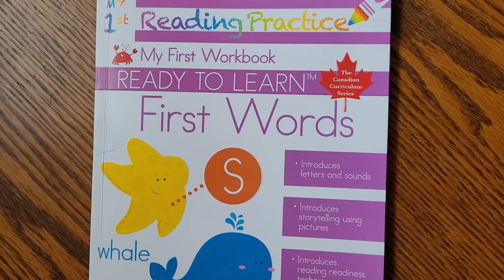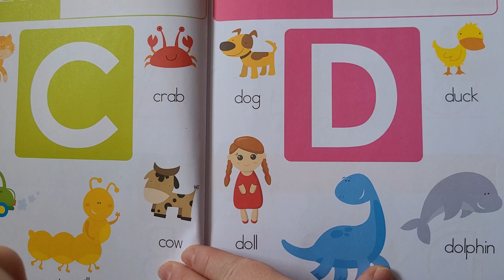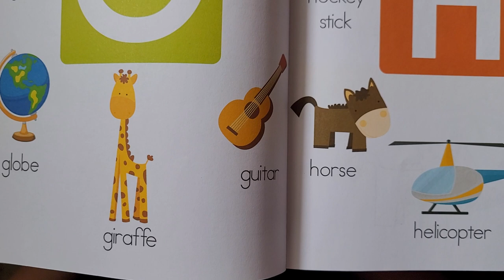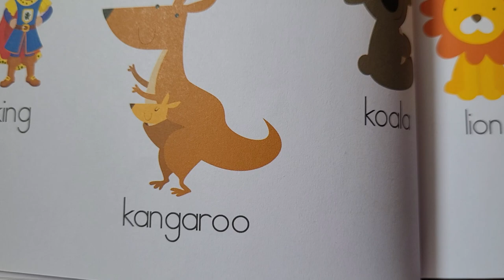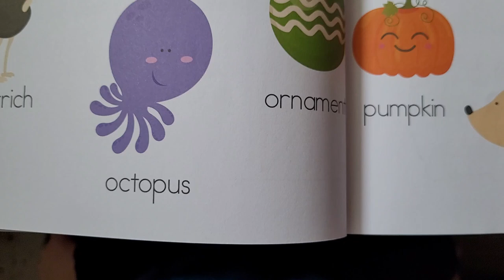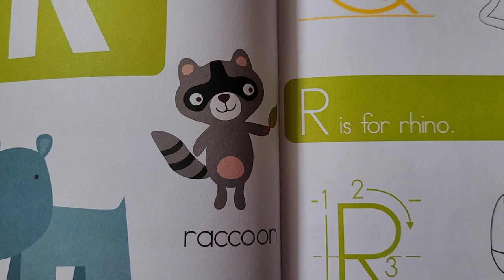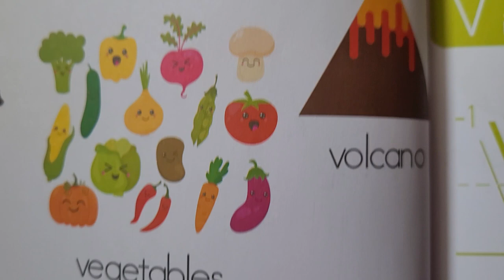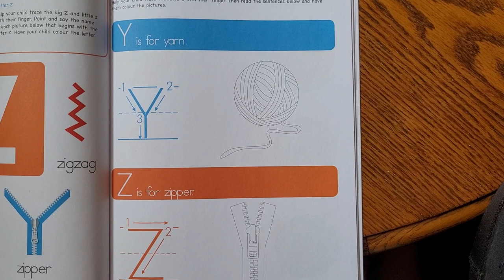First Words Workbook - Jackson and Mommy